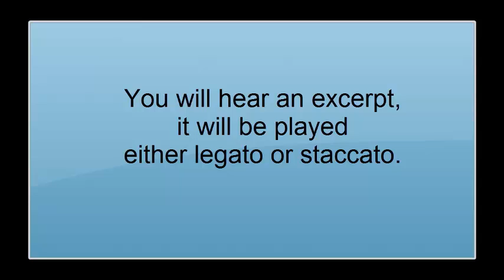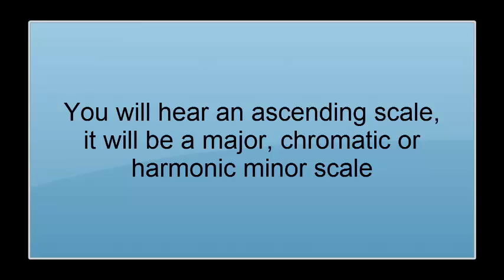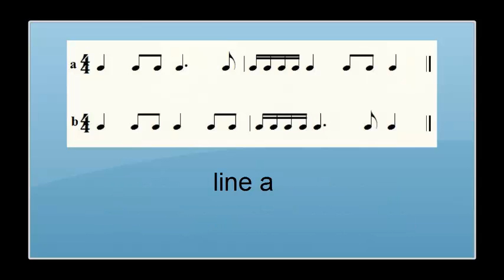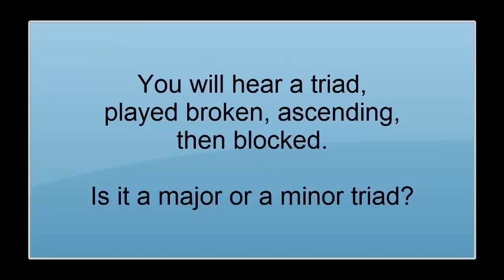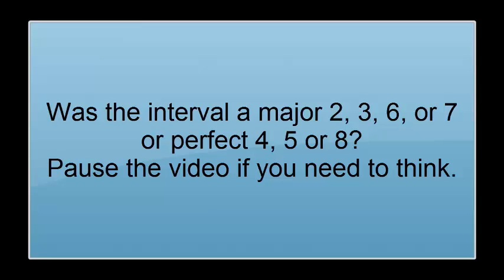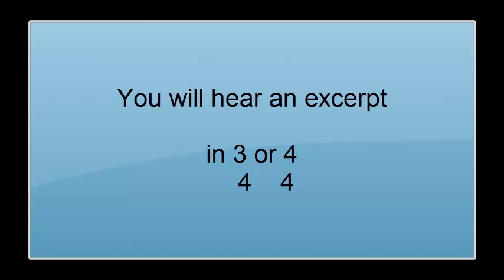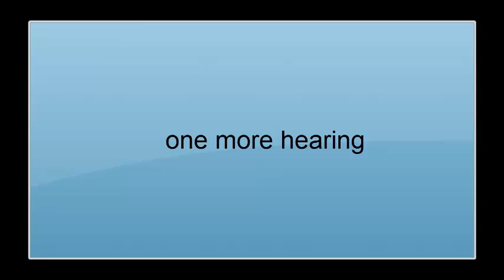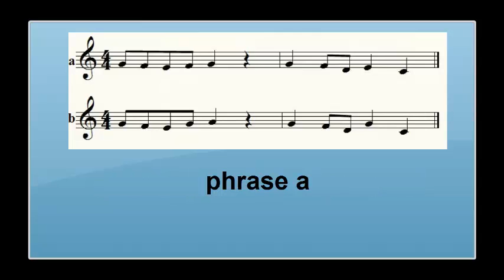Level C.2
Ear training supplemental material for students taking IMTA auditions. Level C